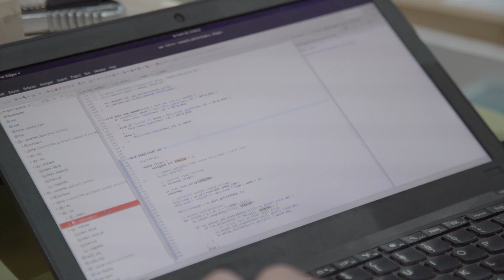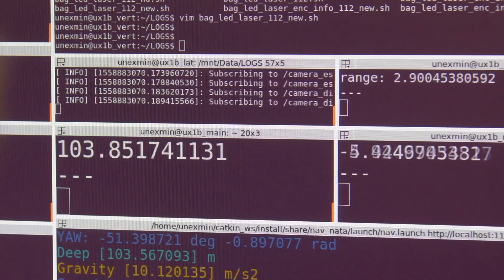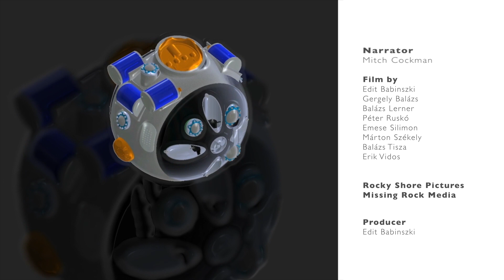UNEXMIN 3-minute promo video (September 2019)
New UNEXMIN promo video.